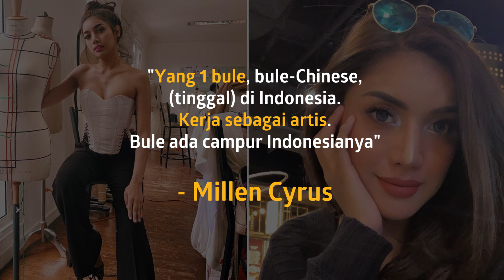Millendaru Buka-Bukaan Soal Hubungan Intimnya Dengan Laki-Laki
KAPANLAGI.COM - KLovers,
Millendaru atau Millen Cyrus buka-bukaan soal hal paling pribadi dalam hidupnya kepada Hotman Paris Hutapea. Termasuk, soal hubungan sesama jenis dan hubungan intimnya.